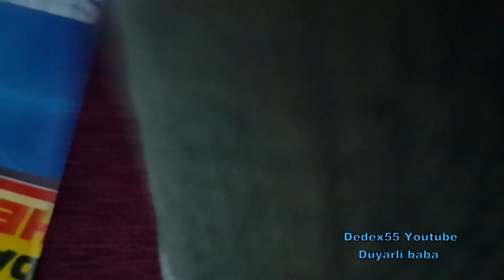budgie training ( muhabbet kuşu eğitimi )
Ele alıştırılmış muhabbet kuşu.